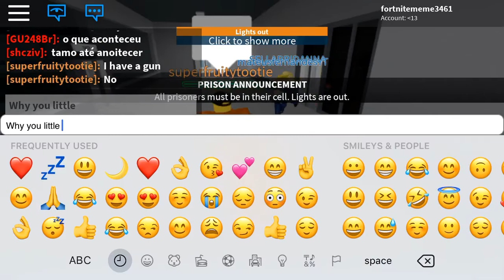Roblox Prison life CHAOS!!!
For now I will only play roblox, infinite flight, and Xplane10. But later on in the channel I will start to play more games.

List of games that will be on the channel:

Fortnite
Minecraft
Roblox
Prison architect
unmatched air traffic control
GTA5
Train sim world
Rigs of rods
BeamNG Drive
Totally reliable
Happy wheels
Real flight simulator
Cooking simulator
Gmod

But anyway I hope you like the content on my channel!!